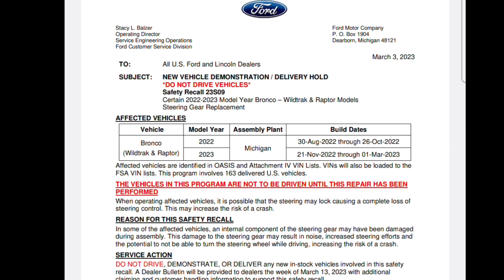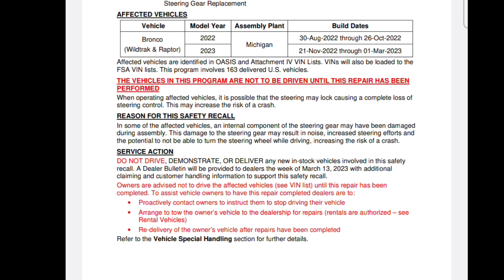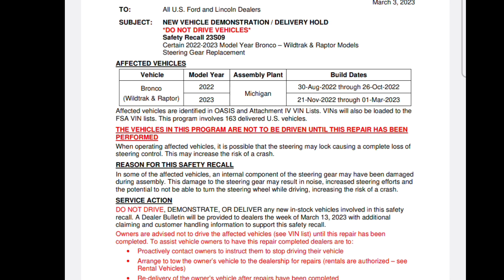STOP DRIVING THESE BRONCOS IMMEDIATELY - 23s09 Campaign - Steering could lock up